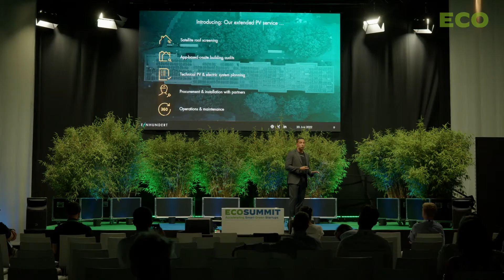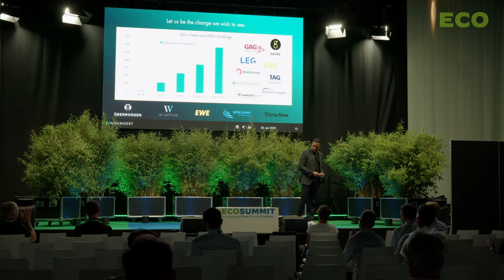Ernesto Garnier pitches Einhundert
Ernesto Garnier pitches Einhundert at Ecosummit Berlin 23-24 June 2022. The German startup provides renewable energy systems to real estate property owners including PV, batteries and smart meters. Recently, Einhundert created a unit of inhouse installers based in Cologne and Berlin to accelerate the rollout of new PV systems. Moreover, Einhundert now also provides financing solutions to enable solar as a service. In February 2022, Einhundert closed its €6.5M Series A led by EWE but is always open to meet new investors and strategic partners. Let's meet again at Ecosummit Berlin 14-15 June 2023